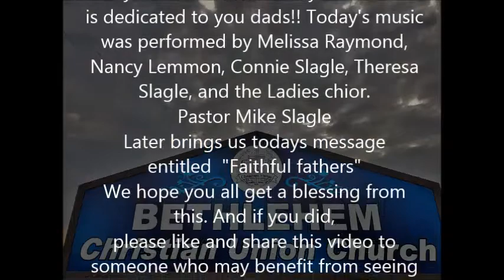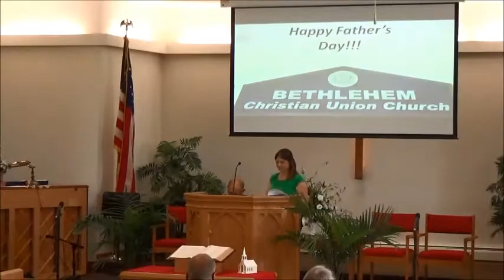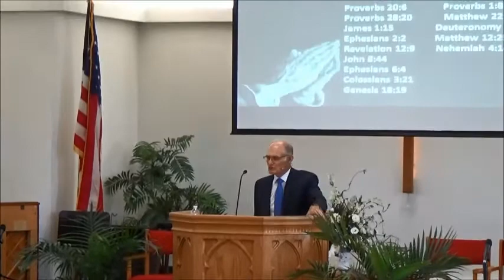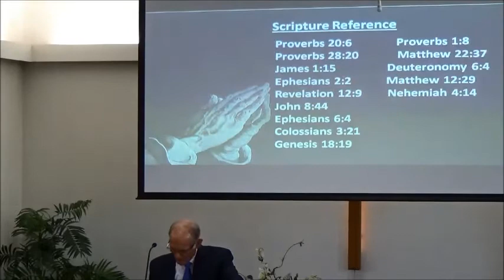Faithful Fathers June 20th 2021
We hope that these videos bring comfort and inspiration to you all and that you are also blessed by the video today. If you know of people who cannot view this video by way of Internet or social media, please reach out to us at our contact email listed below and we can arrange to have this message brought to you by CD or Video. Also be sure to check out our Facebook partner as well @ for more info about us or how you can have an eternal relationship with Jesus Christ please reach out to us @ Thanks again and God Bless!!

Copyright coverage license # 2845267